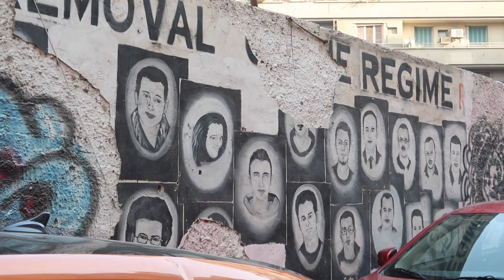Egypt Tour 2019 Part 1 Cairo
Justine and I travelled across Egypt for 10 Days. These are our impressions.Enjoy!!!